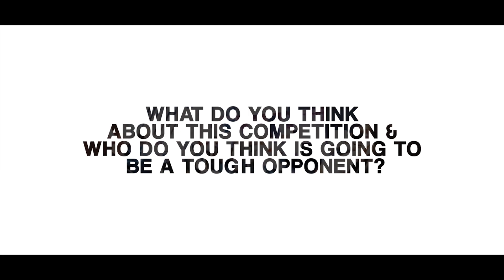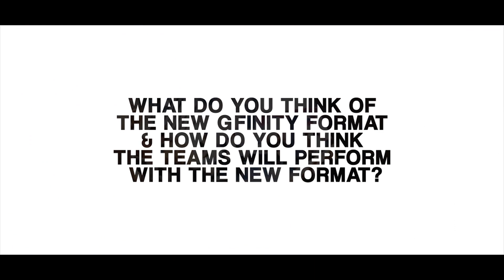Luffy & Packz Capcom Pro Tour Interview - EGX 2017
Stargazer - AGST